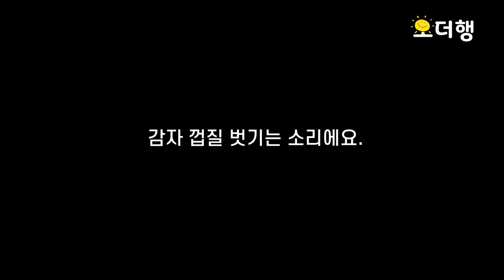포슬포슬 하지 감자삶기 눈 깜짝하면 다 없어져요! Boil Potato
냄비에 물과 불의 조절로
포근포근하게 감자 삶아 맛있게 먹어요!

▶제품 링크

얼른뚝딱!!!   쉬운요리, 간단요리, 자취요리, 혼밥요리, 에어프라이어요리,
한끼 주스, 엄마의집밥ASMR, cooking asmr, 건강주스, Health juice, diet juice,
백색소음, 힐링sound 등 누구나 쉽게 따라할 수 있는 요리로
'나도 할 수 있다'는 자신감이 생깁니다.  오더행요리, 오더행ASMR